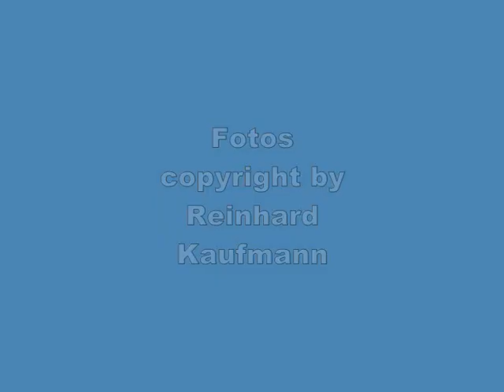ZNOJMO - hroznová koza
photos copyright by Reinhard Kaufmann